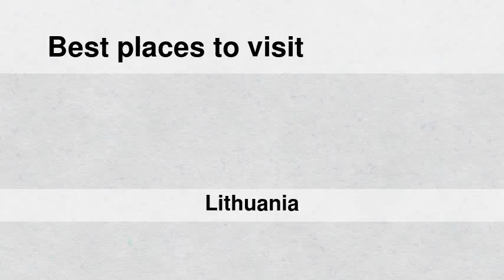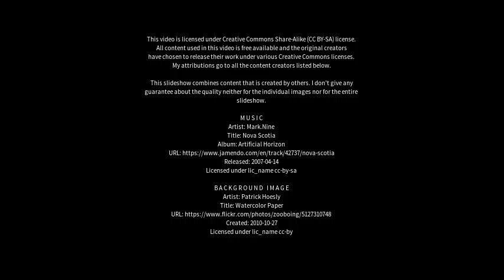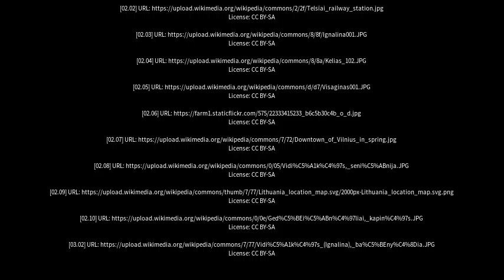Best places to visit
Best places to visit - Ignalina (Lithuania) Best places to visit - Slideshows from all over the world - City trips, nature pictures, etc.